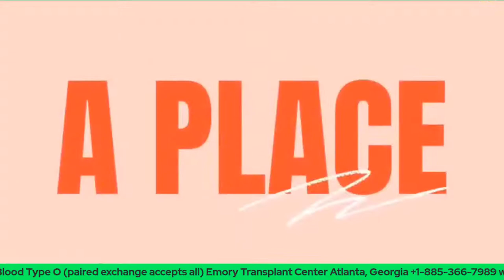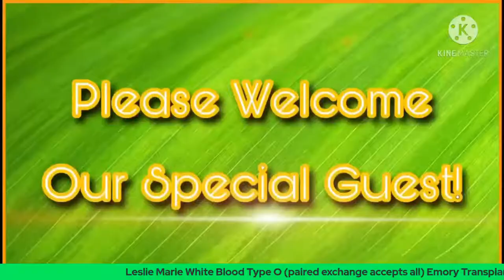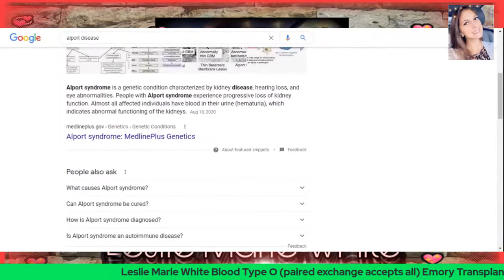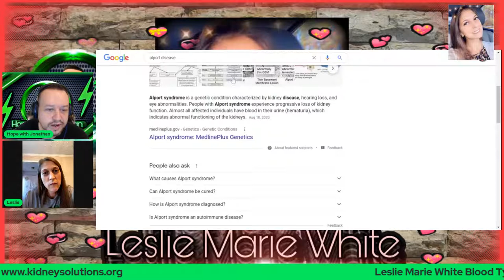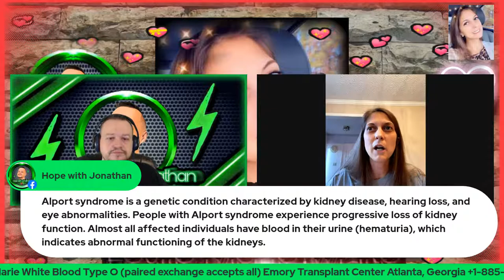What is Alport Syndrome? Leslie Marie White shares her Kidney Story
Leslie Marie White shares her incredible story with battling Alport syndrome, causing her hearing loss & kidney disease. Please tune in to listen to this amazing journey!

Hope with Jonathan :

Our Mission

Hope: a feeling of expectation and desire for a certain thing to happen

💥Hope with Jonathan puts the spotlight on the patients story giving them a platform to express their personal journey with battling kidney disease, experiencing kidney failure & having to do dialysis, waiting for transplant and more. We will also advocate for Kidney patients a living organ donation.

💚 We share stories of Hope! 💚

💥Our goal is to encourage, inspire and create awareness for Kidney Disease!

💥You can find our Podcast streaming on most platforms.

💥New Hope Stories Podcast 🎙

The transplant journey is not meant to be experienced alone. Rather, it is meant to be experienced in community. Here at Impact America Media, we hope that we provide a platform that  educates,  inspires, brings hope and challenges people to see organ/tissue donation and  transplantation for the beautiful gift and journey that it is.

- Wills Porter

🚨Hope with Jonathan Podcast is in collaboration with IAM.

💥Here’s an interview I did on the Joy in the Journey Podcast

“Submit your Kidney Warrior Story today, and if you’re selected as the Warrior of the Month, you get to share your story with a Live Interview on HWJ”

Kidney Trails mission is to explore and make known the unknown territories of kidney disease. We do this by highlighting stories of inspiration, motivation, and sharing the lessons that have been learned by those that have travel the Kidney Trails.

💥You can enjoy Blogs by many Authors on their website and here’s a blog written by Hope with Jonathan Host Jonathan Traylor on his personal near death experience with battling kidney disease

💥The Mission of Kidney Solutions is to increase organ donation and transplantation as well as provide assistance to patients, donors and their families as they go through the transplant process.

Kidney Organizations

AKF

NKF

UKA

Webcam used for Live Streaming: Logitech C920 Pro Webcam

💚Hope with Jonathan would like to thank all of our supporters! We definitely appreciate all of your support and feedback for the show! It’s an honor to serve the Kidney community and to share Kidney Warrior stories!

Hang on to Hope! Stay Safe out there! Remember to take care of your Kidneys! 🙏💚♻️